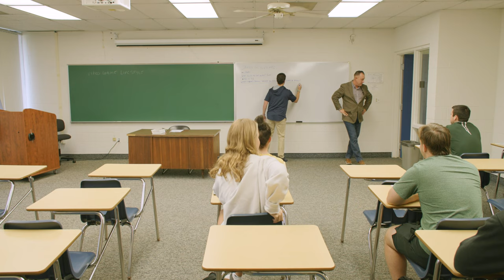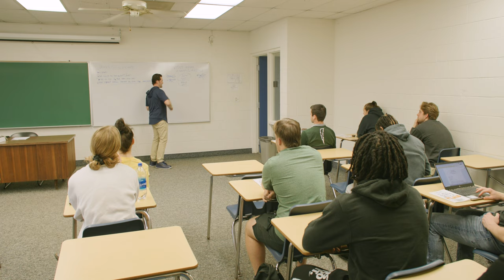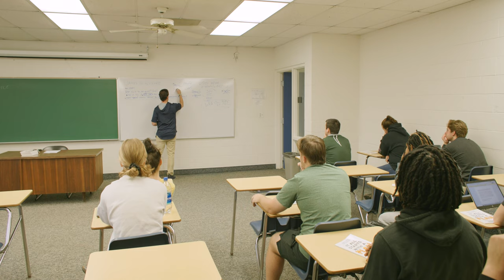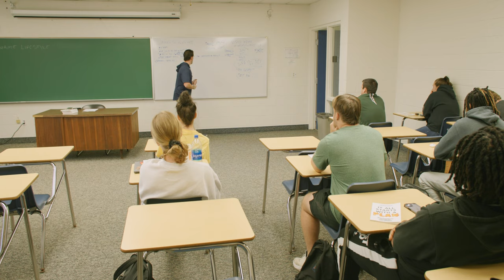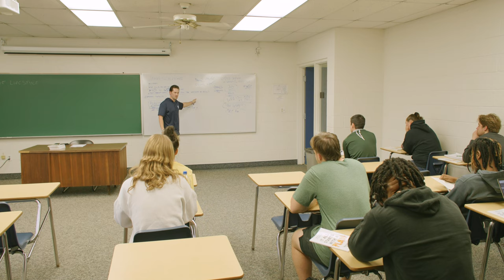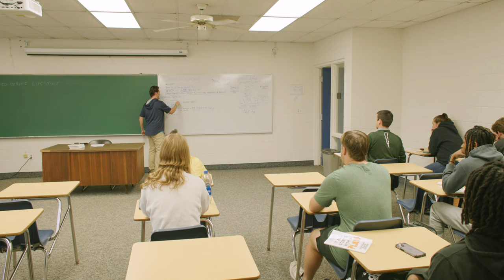“Video Game Mindset” 🎮 🧠 - Lake Erie College Scholars Conversation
Having a video game mindset to help get what you want in life and enjoy the process. Achieving more for your life, love, and legacy.